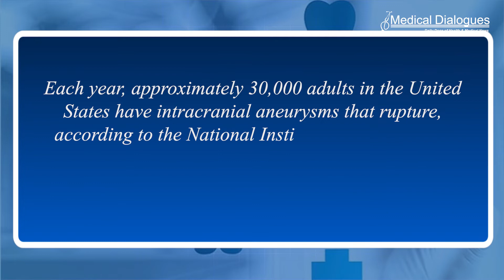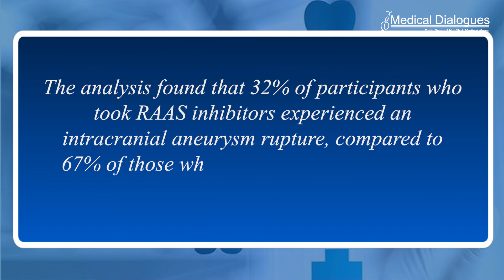Anti Hypertensives Reducing The Aneurysm Rupture Risk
A multi-center study of more than 3,000 people with high blood pressure and brain aneurysms found that the use of RAAS inhibitors, a class of blood pressure-lowering medications, reduced the risk of an aneurysm rupture by 18%, according to new research published today in  Hypertension, a peer-reviewed journal of the American Heart Association.